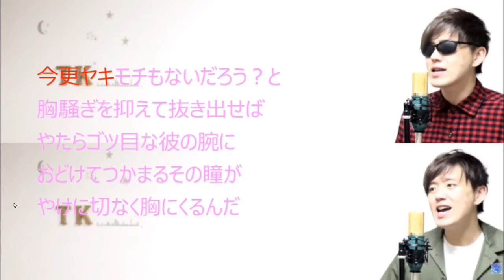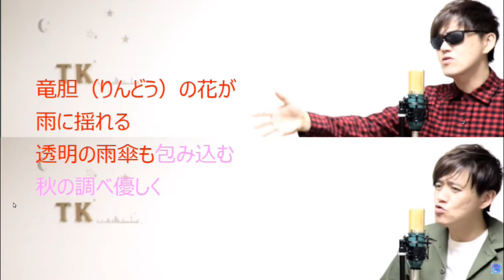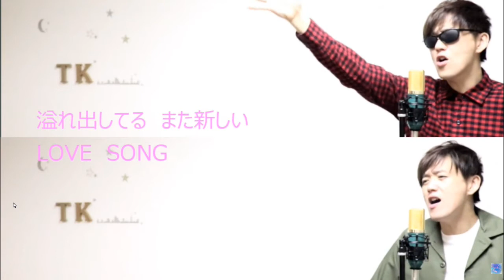【黒田さんパート】Million Films コブクロ cover by こばたつ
黒田さんのパートです(^^♪
歌詞の選ばれたが２つありますが１つです🙇✨

1.Aメロは爽やかに弾むように歌いましょう
2.低い音程は小さく高い音程は大きく歌うと抑揚がついていいと思います
3.サビはの低い所は我慢してキープして歌いましょう

他にも

などなど！！！

配信中♪

↓こちらからオリジナルCDも購入できます↓
☆★☆★☆★☆★ONE☆MAKE☆★☆★☆★☆★
～こばたつショップ～